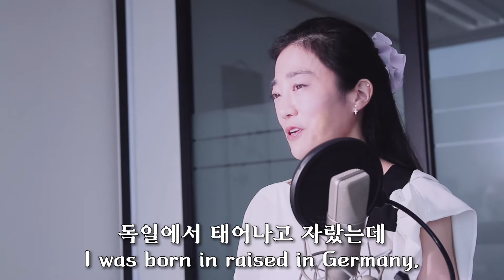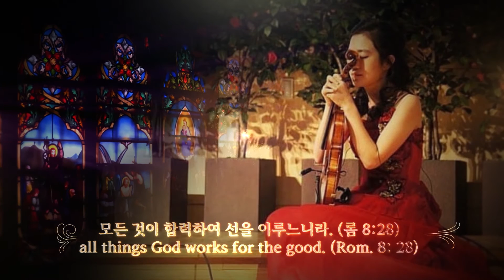타이스명상곡_라인강 셀프촬영 | Thais Meditation Self Cam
타이스명상곡_ 라인강 셀프촬영 비긴 어게인_#독일홍수..기도해주세요
ThaisMeditation Self Cam RhineRiver_Please pray for Germany.